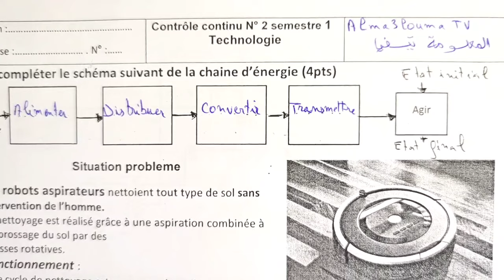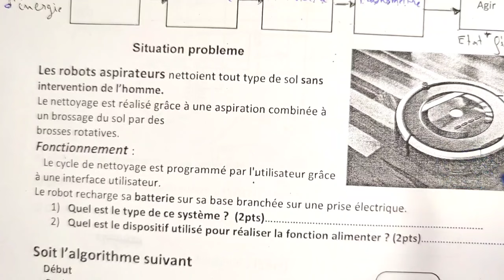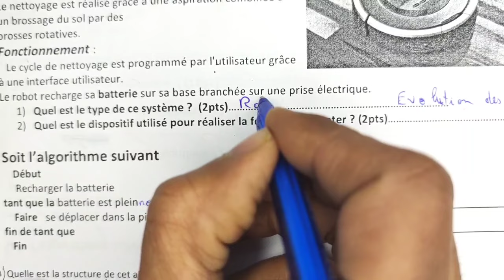contrôle continu numéro 2 semestre 1 la technologie 3 ème année collège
في هذا الفيديو أقدم لكم تصحيح فرض محروس رقم 2 الاسدوس الاول لمادة التكنولوجيا الثالثة اعدادي .
Devoir surveillé en technologie 3 ème année collège, contrôle continu n 2 semestre 1,en chaine d'information et chaine d'énergie.
قناة المعلومة تيفي Alma3louma tv هي قناة تهتم بالتلميذ حيث نحاول من خلالها شرح الدروس وتبسيطها، وأيضا تصحيح الفروض المحروسة في كل من مادة الرياضيات ومادة الفيزياء ومادة التكنولوجيا للسنة الثالثة إعدادي